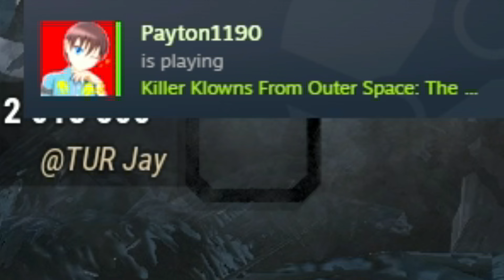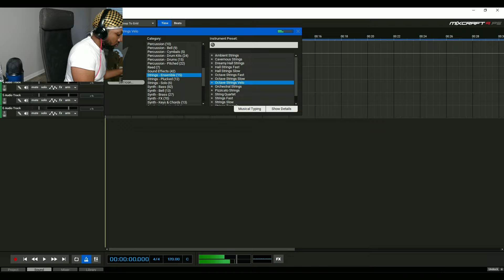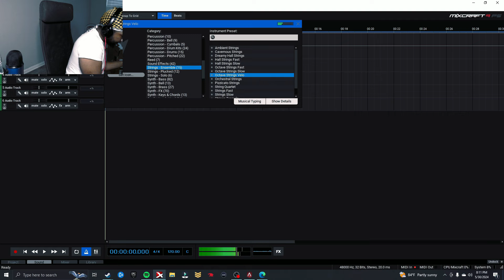Head On BULLY SQUAD Get Taught A Lesson